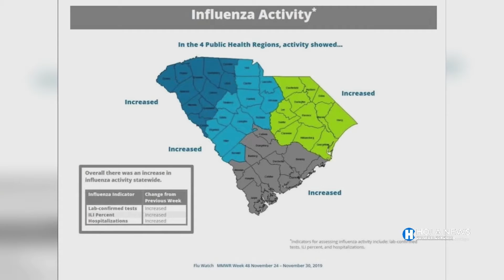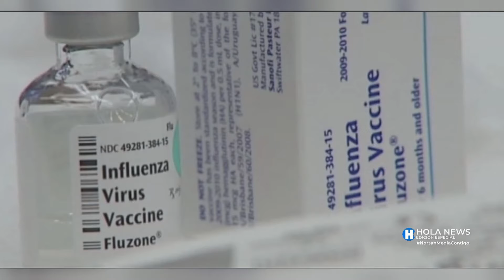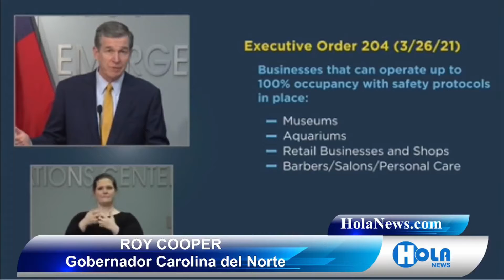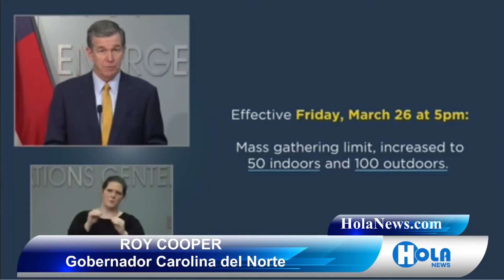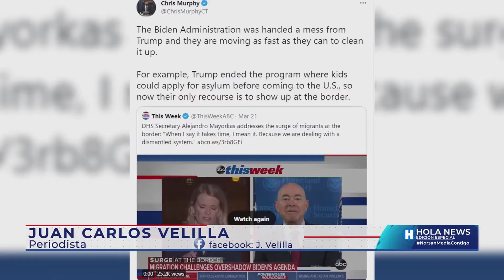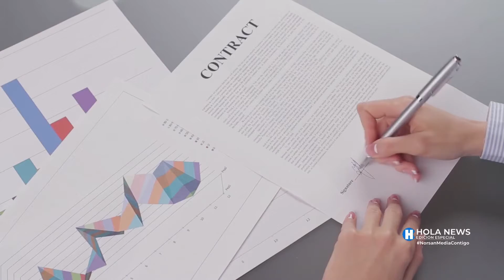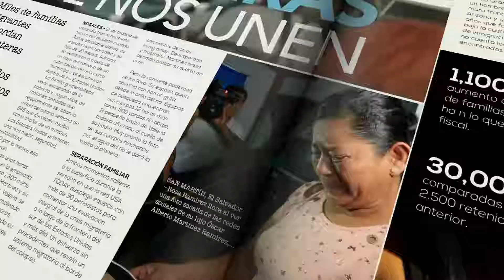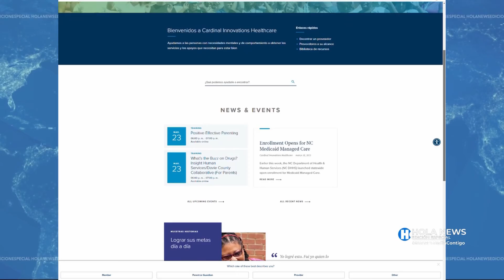Hola News Edición Especial - Martes 23 de Marzo 2021